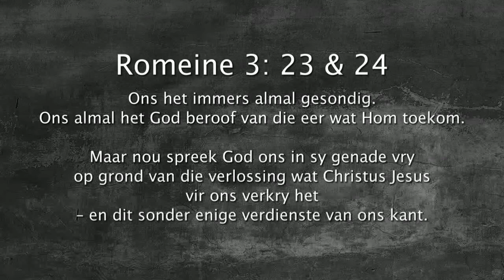Oordenking 09 Augustus 2018